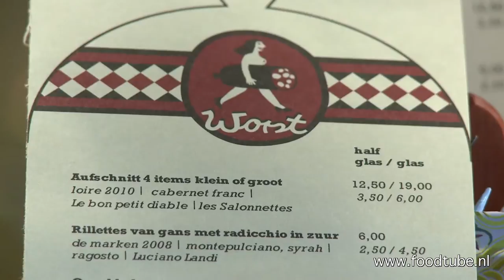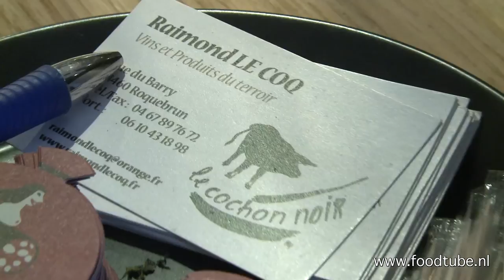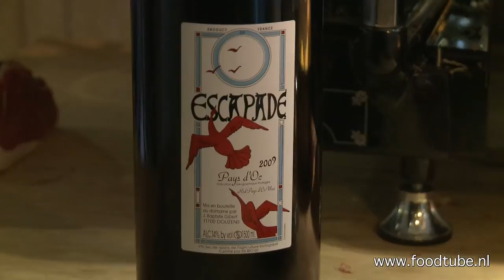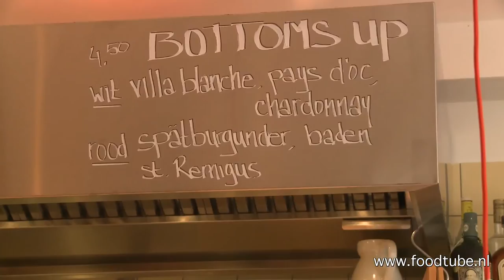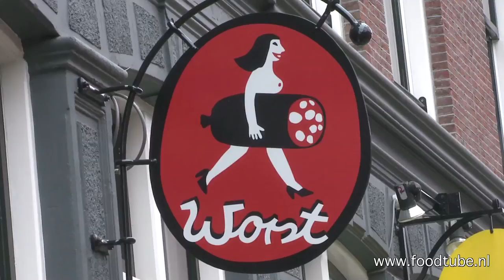Het Worstcafé van Kees Elfring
Een eetcafé of een drinkrestaurant? Kees Elfring over het hoe en waarom van zijn Café Worst.